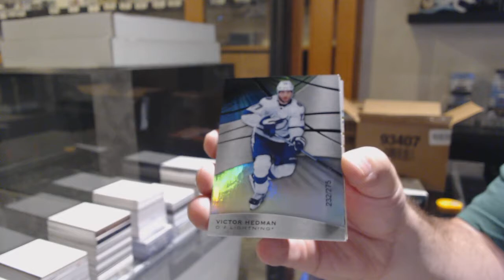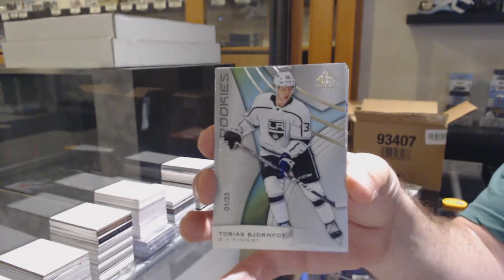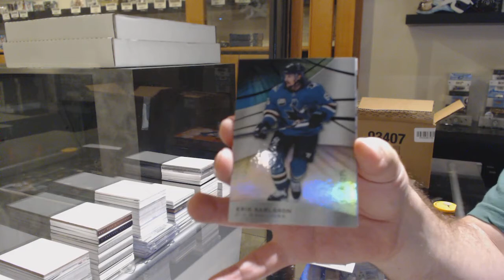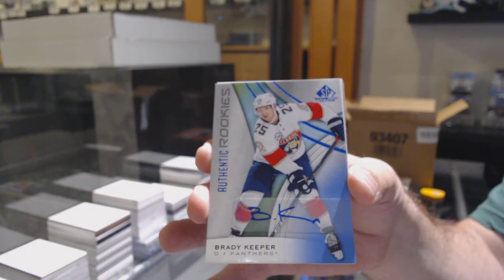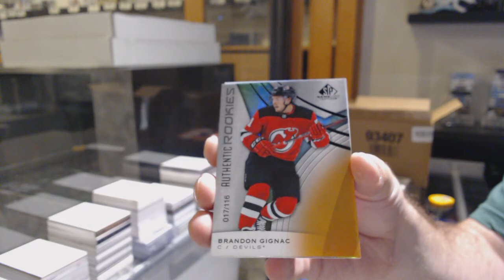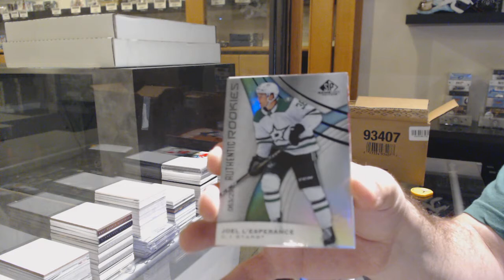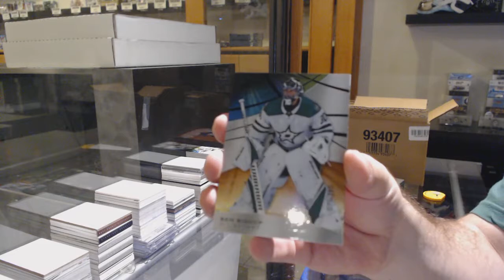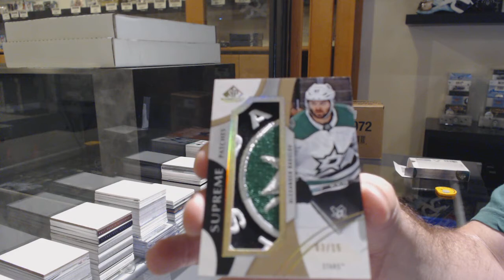19-20 Upper Deck SP Game Used Hockey 10 Box Case Break - C&C GB #11,805